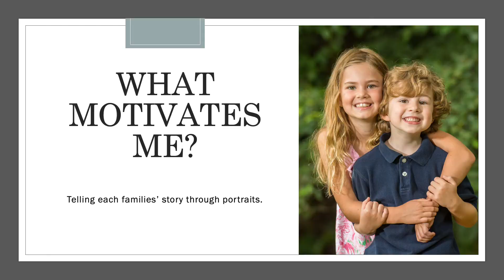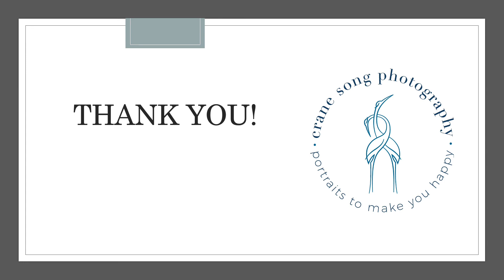Crane Song Photography Spotlight Presentation 2020